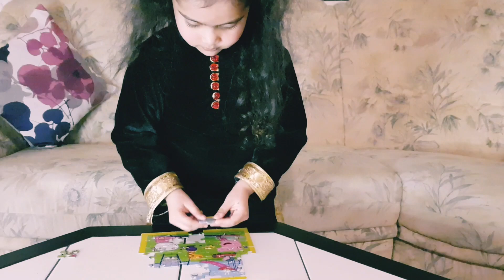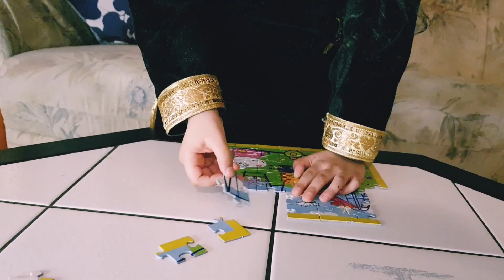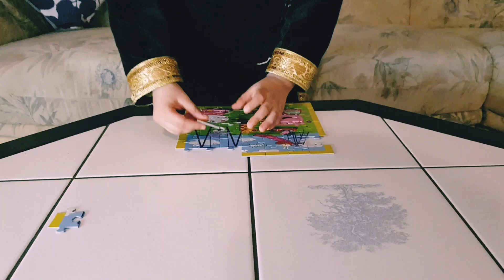Ammy solving peepa pig puzzle/RickyLovely vlogs in Europe